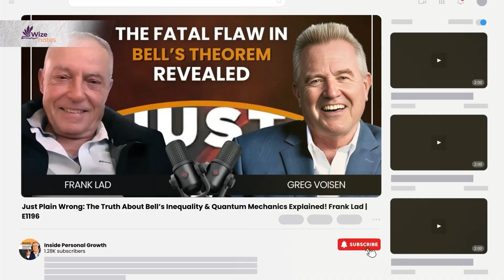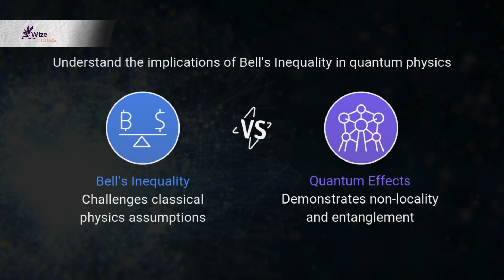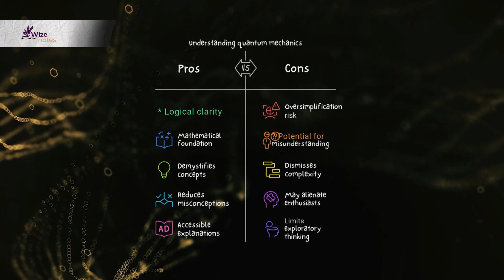Einstein Was RIGHT? The Hidden Flaw in Bell’s Theorem! (Book Summary JUST PLAIN WRONG) | Greg Voisen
🚀 JUST PLAIN WRONG! – The Mistake That Changed Quantum Physics! 🚀

Quantum physics has always been full of strange mysteries—spooky action at a distance, entanglement, and Bell’s Inequality. But what if we told you that one of the most fundamental assumptions in quantum mechanics is JUST PLAIN WRONG? 😱

In this video, we dive into Frank Lad’s groundbreaking book that challenges the way we’ve been interpreting Bell’s Theorem for decades! We explore:

🔴 The fundamental math error hidden in Bell’s Inequality!
🔴 Why Einstein might have been right all along about local realism.
🔴 How quantum physics could be more logical than we ever thought!
🔴 The shocking results of a proper simulation of Bell’s Theorem!

Could it be that quantum weirdness is just a misunderstanding? 🧐 Watch now and decide for yourself!

📚 Get your copy of "Just Plain Wrong" now! [Insert Link]

✔ The truth about Bell’s Inequality and its common misinterpretation
✔ Why local realism might not be dead after all
✔ How famous quantum experiments have been misrepresented
✔ The role of probability in quantum physics misunderstandings
✔ What happens when you run a proper simulation of Bell’s Theorem

Quantum Mechanics
Bell’s Inequality
Quantum Physics Explained
Science Podcast
Physics Debate
Theoretical Physics
Quantum Entanglement
Einstein Quantum Theory
Hidden Variables Quantum
Probability in Quantum Physics
Non-locality Explained
Quantum Science for Beginners
Quantum Theory Mistakes
How Quantum Mechanics Works
Science Myths Debunked
Quantum Physics Explained
Bell’s Theorem Debunked
Quantum Mechanics Myths
Einstein vs Quantum Physics
Local Realism vs Quantum Mechanics
Does Bell’s Theorem Prove Non-Locality?
Physics Debate Bell’s Inequality
Quantum Entanglement Explained
How Quantum Physics Works
Bell’s Theorem Mistake
Physics Controversies
Science Truths and Myths
Understanding Quantum Mechanics
The Simulation Hypothesis
Quantum mechanics mistakes

What is Bell’s Inequality in quantum mechanics?
Physics theories that might be wrong
Is Bell’s Inequality wrong?
Is Bell’s Theorem wrong?
Quantum mechanics explained for beginners
Quantum entanglement and non-locality
Einstein’s view on quantum mechanics
The biggest mistakes in quantum physics
Hidden variables in quantum theory
Is local realism possible?
Does quantum mechanics disprove Einstein?
Probability theory in quantum physics
The truth about Bell’s Theorem